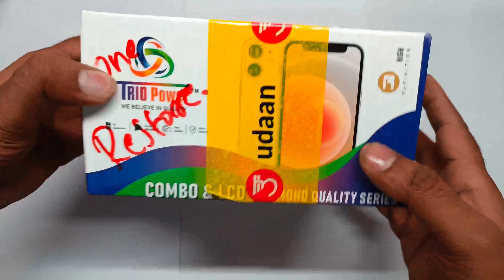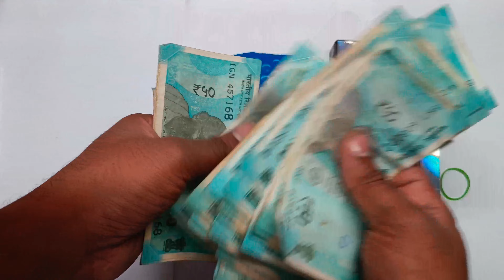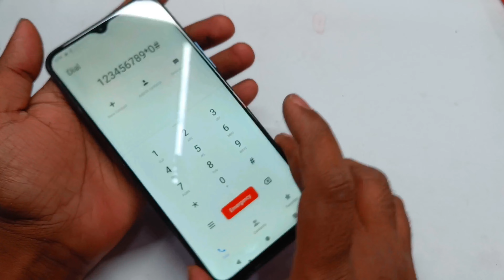subscriber favorite phone restoration | cracked vivo phone restoring | 2022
Hello Everyone Welcome to the my Channel OneRestore